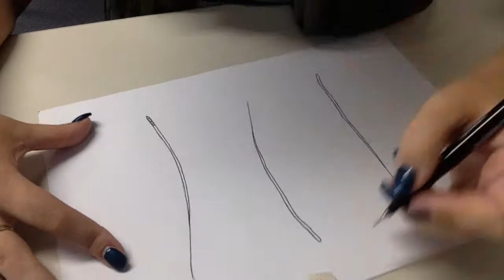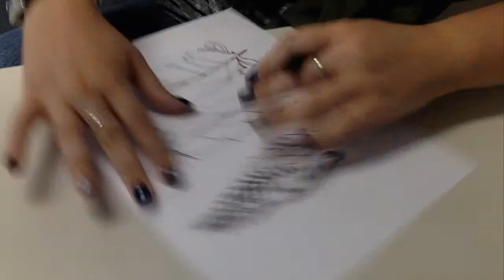Coloured Feathers Wall Art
This looks beautiful hung up in a black frame with a white mat.
For a more detailed step by step with extra details and tips see my website.